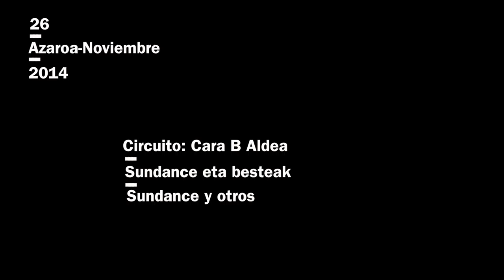Paula Arantzazu. Circuito: B aldea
Bideo honetan "Circuito:B aldea " saioaren ostean Paula Aranzazu zinema kritikariari egindako elkarrizketa ikus daiteke (2014/11/26). Bertan aurreko egunean proiektatutako "Kid thing" pelikularen inguruan hitz egiten du.
En este vídeo se ve la entrevista realizada a la critica de cine Paula Aranzazu después de dirigir la sesión "Circuito: Cara B" donde habló de la película "Kid thing" proyectada el día anterior (26/11/2014).